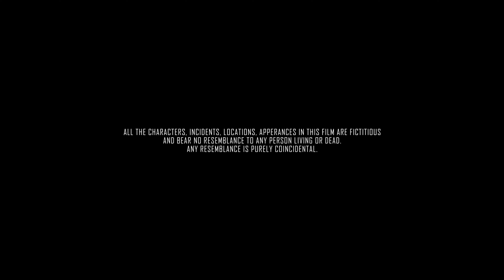ADHOORI JANNAT - Hijab Girl Love Story | Full Episode 2022 | Lucky Malhotra | Sad Love Story 2022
Kumar Films Presents

Title - Adhoori Jannat (Full Episode)
Produced by Deep Mandian
Written & Directed by - Lucky Malhotra

Cast - Navi Khan & Anjleena
Line Producer - Rohan Verma
DOP - BIXY
Editing by - Noor Panesar
Makeup Artist - Neha Narang

Special Thanks - Nitish Talwar, Paras Malhotra, Avtar Singh Bal & Proud Artist Studios

or